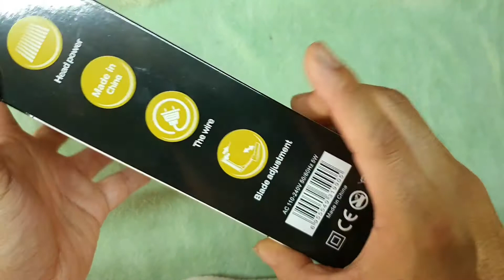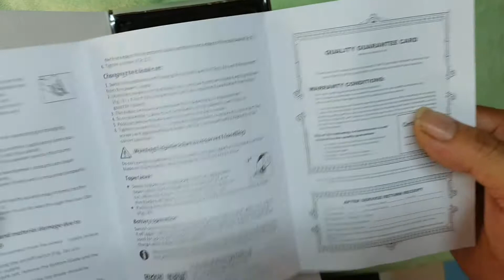Kemei KM-1990 แบตเตอเลี่ยนตัดผมไร้สาย